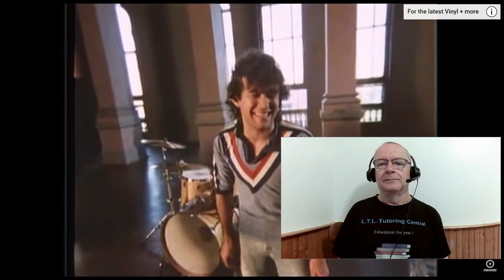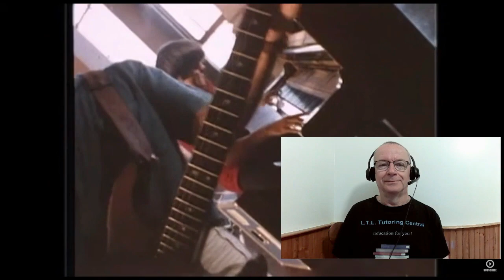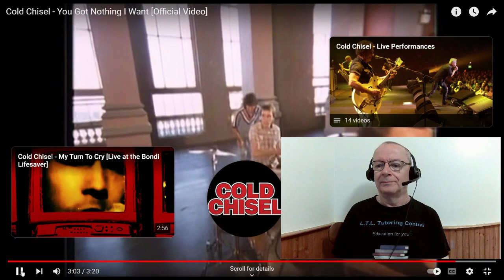Reaction to Cold Chisel's "You Got Nothing I Want"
You tell them! Talent trumps cash.
See pinned comment for links.